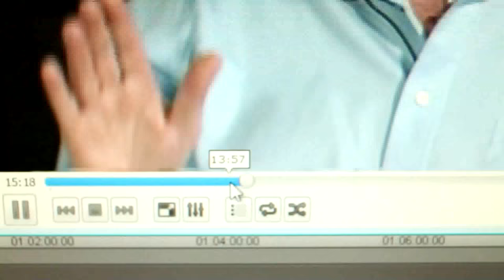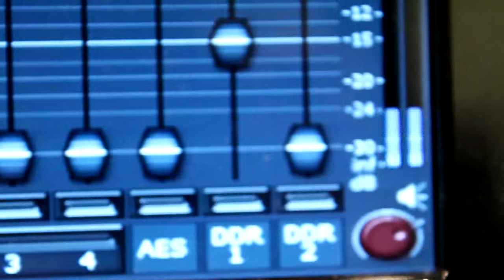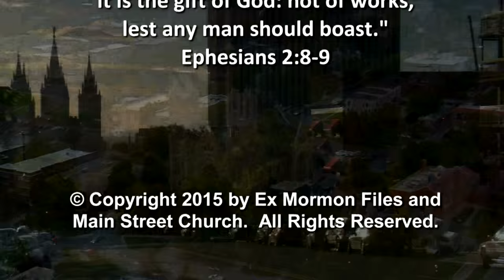Episode 156: Shreyna Paxson